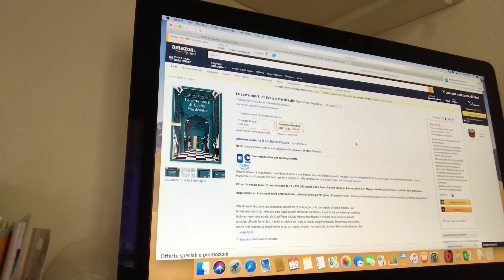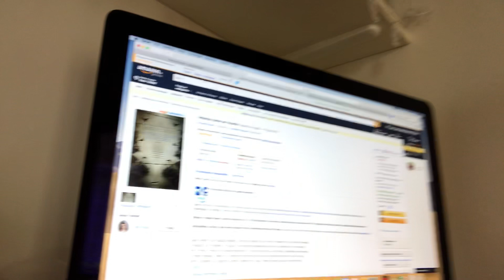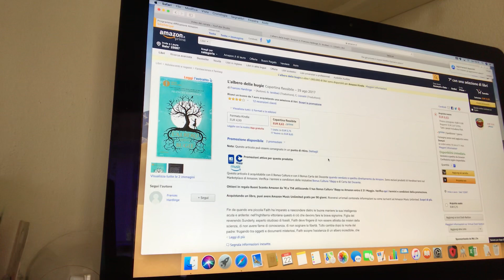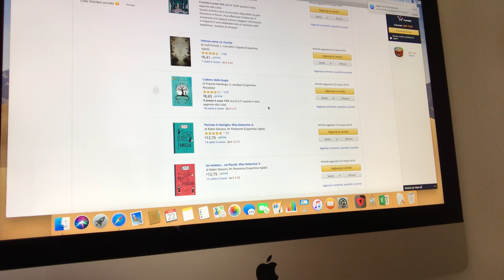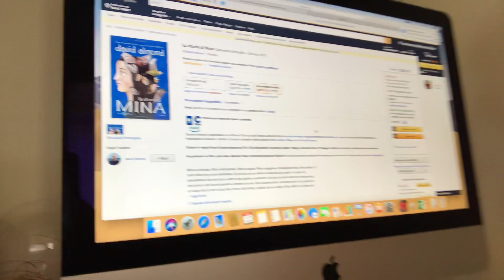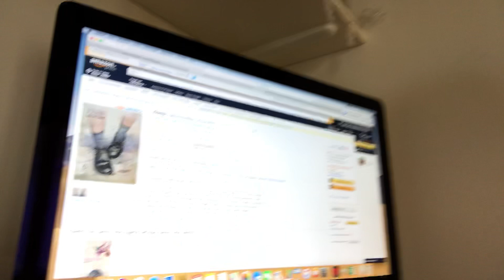La mia wishlist! 📚 #1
Voglio creare con te la mia wishlist pubblica..piano piano selezionerò alcuni libri che ho scelto di inserire spiegandotene il motivo..

Le 7 morti di Evelyn Hardcastle
Intenso come un ricordo
L’albero delle bugie
Pericolo in famiglia
Un mistero..coi fiocchi
La storia di Mina
L’altra Grace